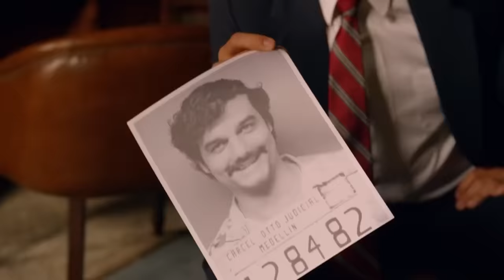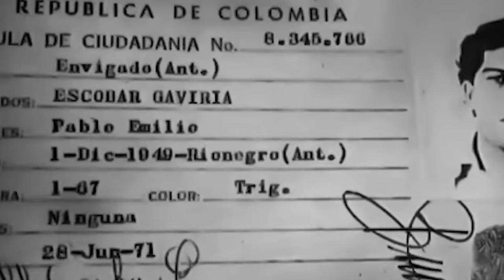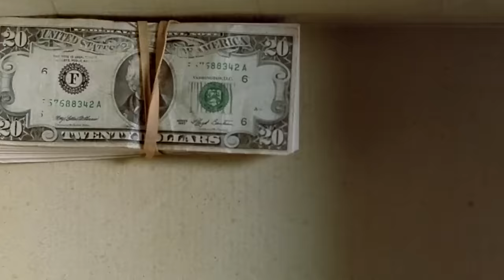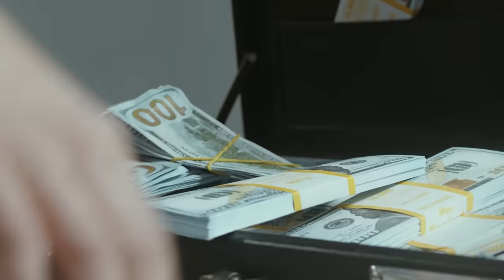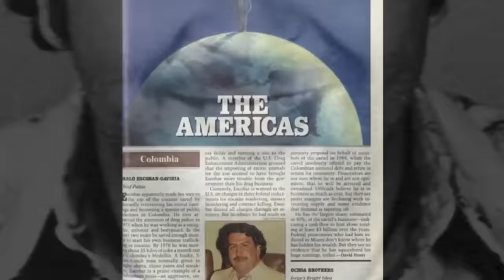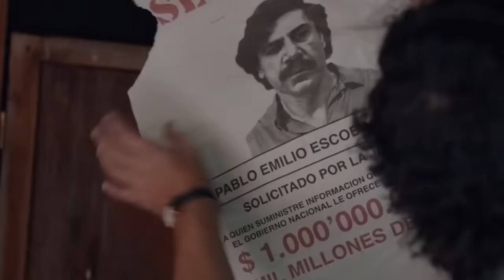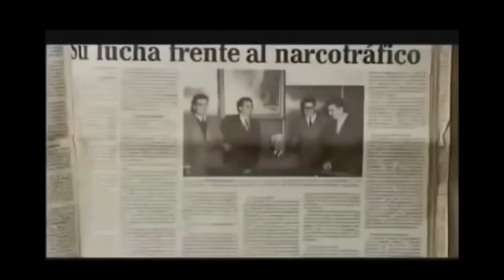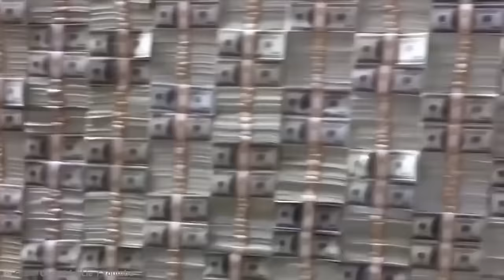Jinoyat Olamidagi Eng Avtoritet Shaxs - Pablo Eskobar